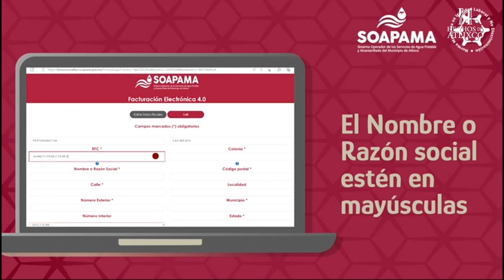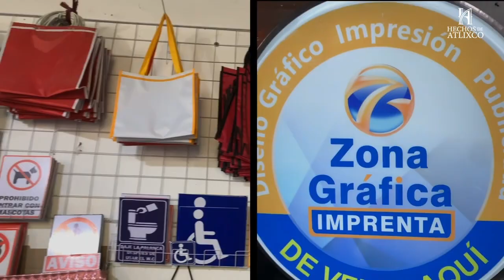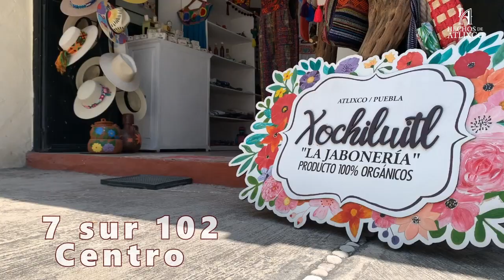𝐋𝐚𝐬 𝟓 𝐝𝐞 𝐀𝐭𝐥𝐢𝐱𝐜𝐨 con Omar Martínez 🎙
¡Bienvenido a 𝐋𝐚𝐬 𝟓 𝐝𝐞 𝐀𝐭𝐥𝐢𝐱𝐜𝐨 con Omar Martínez 🎙! 🗓 03 de mayo del 2024 Descubre el pulso diario de nuestra comunidad con las noticias más impactantes, presentadas de manera clara y concisa, te ofrecemos un resumen de las 5 historias más relevantes que debes conocer del día. 🏞️ Historias Locales: Desde eventos comunitarios hasta desarrollos locales, mantenemos el foco en lo que realmente importa para nuestra comunidad en Atlixco. 🎭 Cultura y Entretenimiento: Sumérgete en el vibrante panorama cultural de Atlixco y disfruta de nuestras recomendaciones de entretenimiento para tu día. "Las 5 de Atlixco" es tu fuente de noticias esenciales, ¡no te lo pierdas! . . .